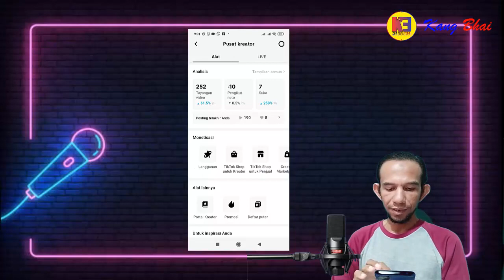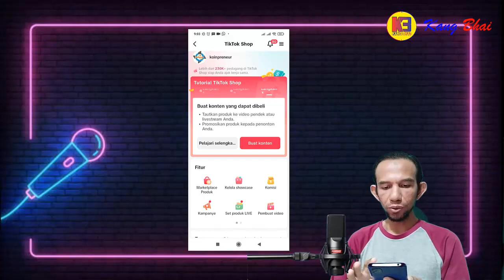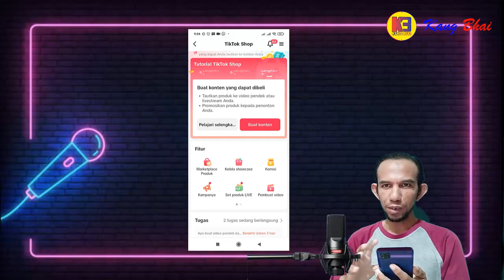Cara Daftar TikTok Shop Kreator Supaya Dapat Uang Dari TikTok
Begini cara daftar tiktok shop kreator supaya bisa dapat uang dari akun tiktok yang kita miliki

Di Channel Youtube ini Kang Bhai akan ngoceh-ngoceh yang gak jelas seputar cara daftar tiktok affiliate tanpa ktp,tiktok affiliate,cara menautkan akun pemasaran tiktok,cara menautkan akun tiktok affiliate,obat sakit perut,cara menambahkan produk di keranjang tiktok shop,cara menghapus akun tiktok shop seller,cara daftar tiktok seller center,cara keluar dari tiktok shop,cara hapus tiktok shop,akun resmi dan akun pemasaran tiktok,cara melepas tautan akun pemasaran tiktok,akun pemasaran tiktok,cara menambahkan produk afiliasi tiktok,cara menambah produk di tiktok shop,affiliate tiktok,cara menambahkan produk di tiktok affiliate,cara menghapus tiktok shop seller,cara keluar dari tiktok affiliate,cara melihat komisi tiktok affiliate,cara daftar tiktok seller,cara melepas tautan tiktok shop. Terus pantengin channel ini yaa agar dapat informasi terbaru. Terima kasih